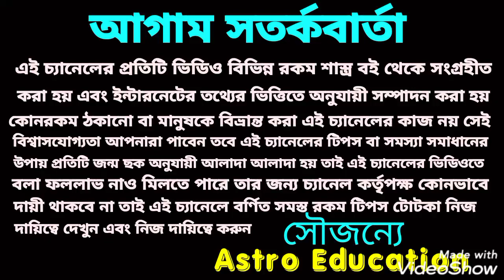এই 4টি রাশির মহা বিনাশকারী য়োগ ! সাবধান থাকুন 9 দিন!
এই 9 দিন 4 রাশি সাবধান মহা বিনাশকারী য়োগ !